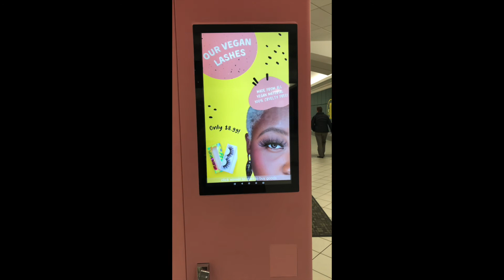My NEW VENDING MACHINE BUSINESS 🥰 | EYELASH VENDING MACHINE BUSINESS IN CANADA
So excited for this step in my business as I launch my first eyelash vending machine business in Calgary Alberta, Canada. This was a long process but I am super grateful that it is finally here and running!

I will be sharing more information on starting a vending machine business on my channel as well as on my Business coaching instagram page here 👉🏼

Machine location: North hill shopping centre Calgary, AB (1632 14 Ave NW, Calgary, AB T2N 1M7). It is located down the hall from scotia bank in front of Gymvt.

If you are reading this, then Let's be friends on social!

🎀Snap Chat🎀
✨ Adejokemi